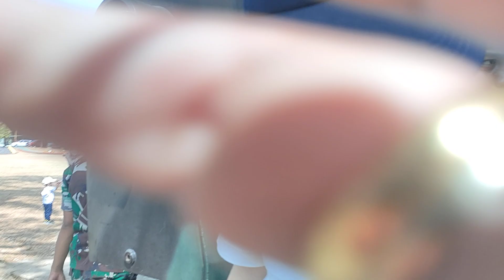WISATA ARMY di"BATALYON KAVELERI" MAKASSAR